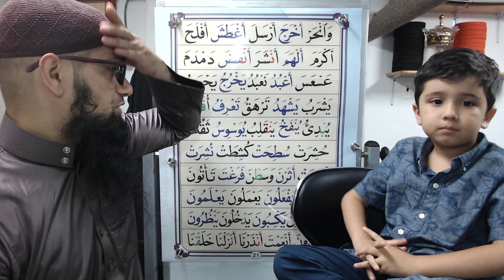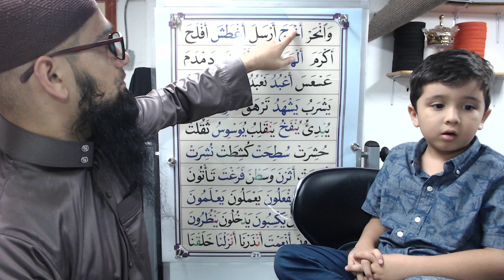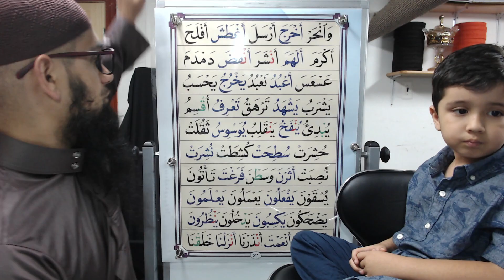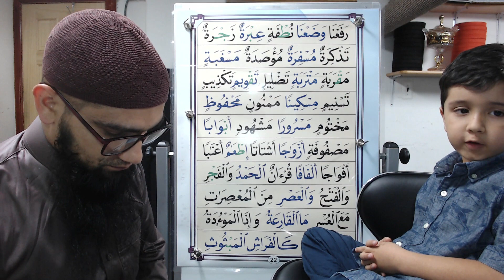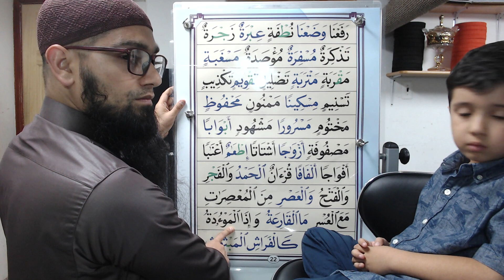Qaida Nuraniyah to Quran - Boy Edition - Lesson 10 - Test - القاعدة النورانية